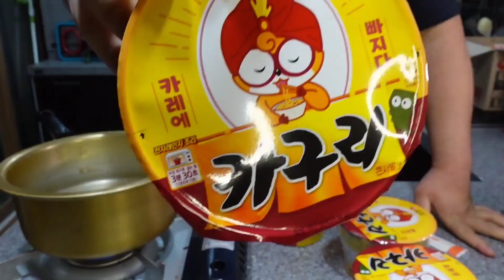[돼지 138KG] ASMR 라면 먹방 🍜🍜🍜🍜 korea curry noodles muk bang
This is Ulsan Bear. Fisrt of all, thank you so much to those of you who have checked out my Youtube channel. I will make Mukbang with lots of different types of Korean food so i will be very appreciated if you could swing by, drop a comment, subscribe and spread my channel :) Thank you again for your continued support!!

너구리 국물에 카레가 들어간 맛이라구 생각하시면 되요!  쿠팡에서 주문했어요!!

맛있게 잘먹었습니다

I like subscriptions. Please